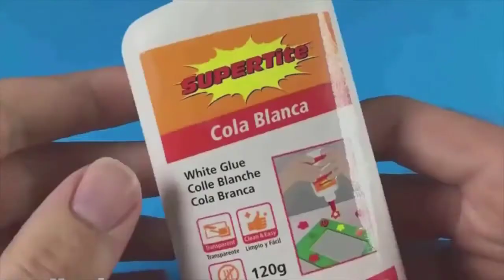Life Hacks,Anaysa Hack,Easy Crafts İdeas at Home and School! #51